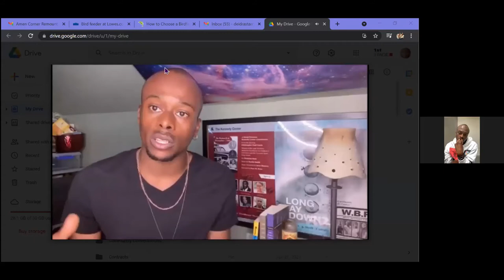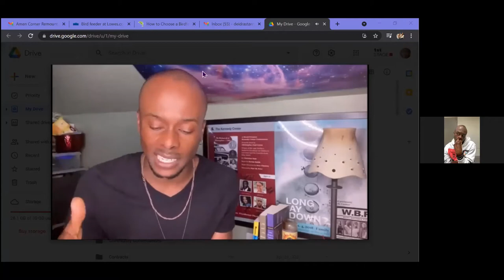1st Look - Frank Britton and Justin Weaks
On Saturday, April 24, we were treated to an amazing 1st Look into captivating new solo work by playwright/performers Frank Britton and Justin Weaks, followed by a talkback with the artists. You can watch the video here!